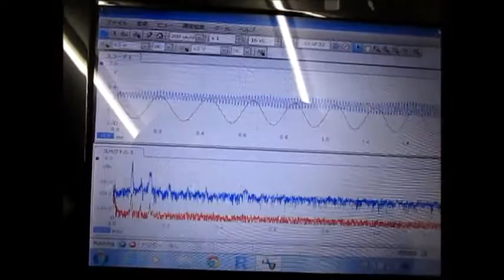超音波発振計測解析システム（超音波テスター ultrasonic tester）